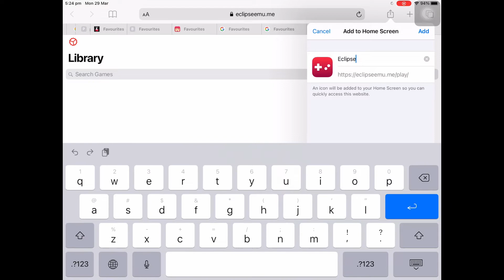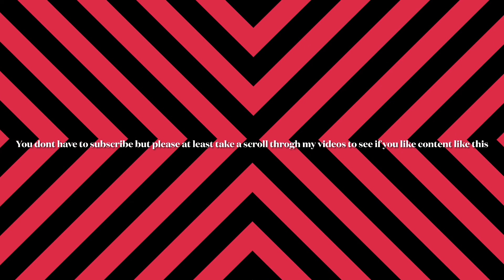Free emulator NO REVOKE NO JAILBREAK NO PC SIMPLE can run original pokemon free